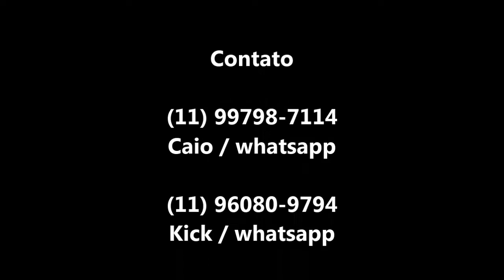Triciclo Mobilidade do Marcelo de São João Evangelista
Caio / whatsapp
Rua Alba, 2283
Bairro: Vila Santa Catarina
São Paulo - SP
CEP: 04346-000